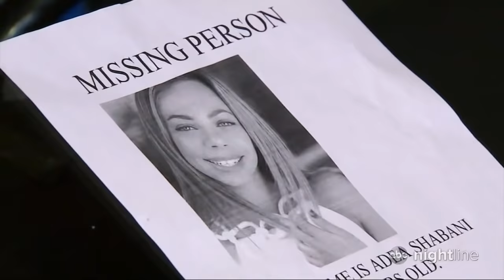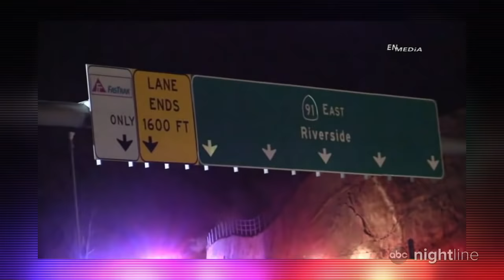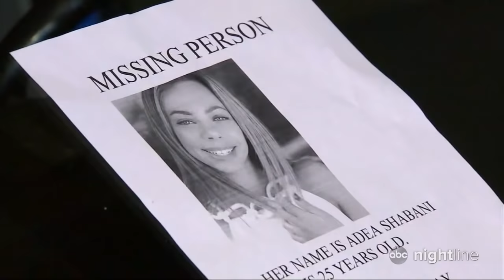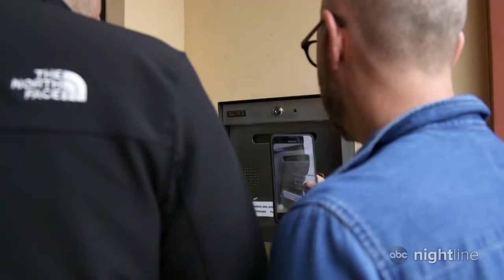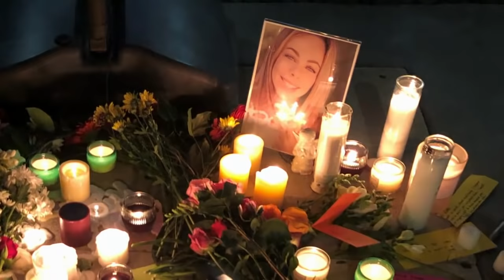Journalist discusses investigating the disappearance of Adea Shabani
Reporter Neil Strauss worked with private investigator Jayden Brant on his podcast "To Live and Die in LA" to unravel what happened to the actress who was found murdered.